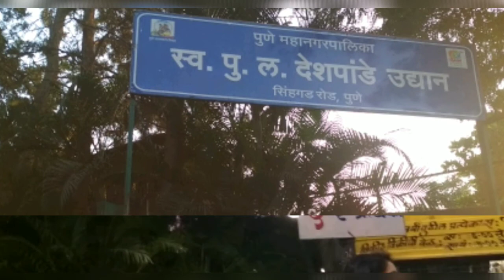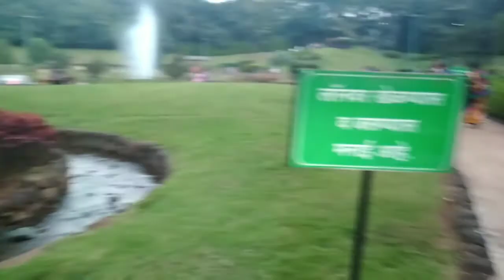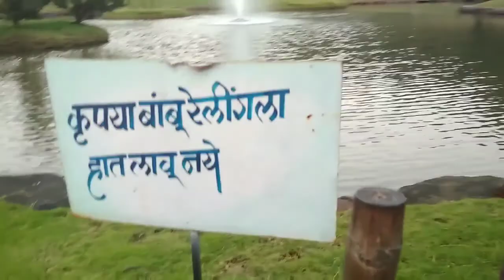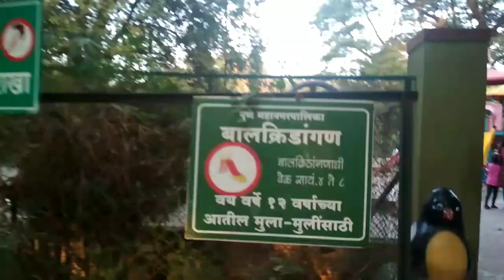स्व.पु.ल.देशपांडे उद्यान सिंहगड रोड पुणे//pu.la deshpande garden singhad road pune // vlog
पूल देशपांडे उद्यान,
पूल देशपांडे उद्यान aaj,
pu la deshpande udyan,
पूल देशपांडे उद्यान bihar,
पूल देशपांडे उद्यान chhattisgarh,
पूल देशपांडे उद्यान class,
पूल देशपांडे उद्यान channel,
पूल देशपांडे उद्यान cg song,
पूल देशपांडे उद्यान comedy,
पूल देशपांडे उद्यान dance,
पूल देशपांडे उद्यान episode,
पूल देशपांडे उद्यान exercise,
पूल देशपांडे उद्यान full movie,
पूल देशपांडे उद्यान full,
पूल देशपांडे उद्यान full song,
पूल देशपांडे उद्यान film,
पूल देशपांडे उद्यान hd,
पूल देशपांडे उद्यान instrumental,
पूल देशपांडे उद्यान in hindi,
पूल देशपांडे उद्यान india,
पूल देशपांडे उद्यान in kannada,
पूल देशपांडे उद्यान jyoti,
पूल देशपांडे उद्यान jharkhand,
pul deshpande garden pune,
pu la deshpande garden pune,
पूल देशपांडे उद्यान karaoke,
पूल देशपांडे उद्यान live,
पूल देशपांडे उद्यान mp3,
पूल देशपांडे उद्यान movie,
पूल देशपांडे उद्यान mp,
पूल देशपांडे उद्यान mpsc,
पूल देशपांडे उद्यान mein,
पूल देशपांडे उद्यान news,
पूल देशपांडे उद्यान new song,
पूल देशपांडे उद्यान pdf,
pu la deshpande vinodi katha,
पूल देशपांडे उद्यान question answer,
पूल देशपांडे उद्यान quiz,
पूल देशपांडे उद्यान recipe,
पूल देशपांडे उद्यान today,
पूल देशपांडे उद्यान today episode,
पूल देशपांडे उद्यान tiktok,
पूल देशपांडे उद्यान vlog,
पूल देशपांडे उद्यान wikipedia,
पूल देशपांडे उद्यान youtube,
पूल देशपांडे उद्यान youtube channel,
पूल देशपांडे उद्यान zapatos
pul deshpande udyan,
pu la deshpande udyan pune,
pul deshpande udyan hai,
pul deshpande udyan hotel,
pu la deshpande garden in pune,
pul deshpande udyan kendra,
pul deshpande udyan latest,
pul deshpande udyan mantra,
pul deshpande udyan news,
pu la deshpande garden pre wedding photoshoot,
pul deshpande udyan question answer,
pul deshpande udyan registration,
pul deshpande udyan stotra,
pul deshpande udyan timing,
pul deshpande udyan team,
pul deshpande udyan tea shop,
pul deshpande udyan tears,
pul deshpande udyan video,
pu la deshpande vinod,
pul deshpande udyan yojana 2022,
pul deshpande udyan zala,
pul deshpande udyan zal,
pul deshpande udyan 15 august,
pul deshpande udyan 2022,
pul deshpande udyan 2021